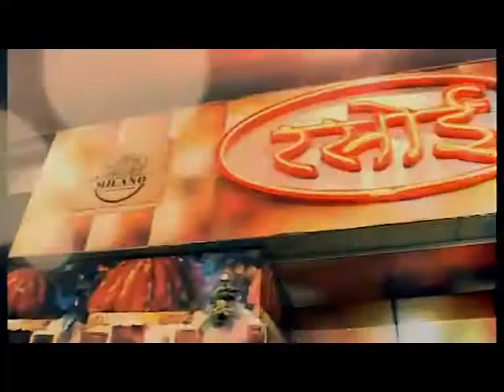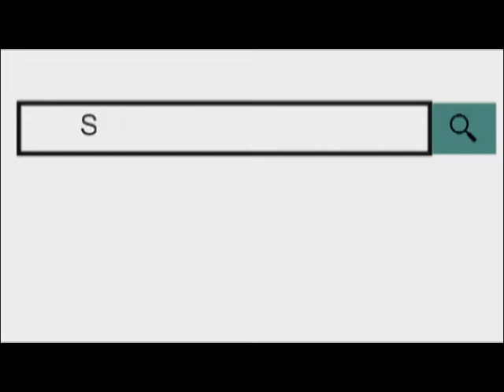डिग्गी बाजार व्यापारी एसोसिएशन ने इलाके में असामाजिक तत्वों से निजात दिलाने की करी मांग।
15 Sept 2018, Ajmer.
डिग्गी बाजार व्यापारी एसोसिएशन ने शनिवार को इलाके में असामाजिक तत्वों से निजात नहीं मिलने पर आने वाले विधानसभा चुनाव का बहिष्कार करने का ऐलान किया है।
व्यापारी एसोसिएशन अध्यक्ष ने बताया कि इस इलाके में पिछले कई महीनों से असामाजिक तत्वों का जमावड़ा लगा रहता है जिससे वह नशा कर आने वाली महिलाओं, ग्राहकों के साथ बदतमीजी और छेड़खानी जैसी हरकतें करते रहते हैं, साथ ही अवैध अतिक्रमण के चलते जायरीनों को आने और जाने में परेशानी होती है। एसोसिएशन ने इस इलाके में गाय के बाड़े की समस्या, क्षेत्र में कैमरे लगाने की मांग सहित नाली बनवाने जैसी मूलभूत सुविधाओं की मांग की है।